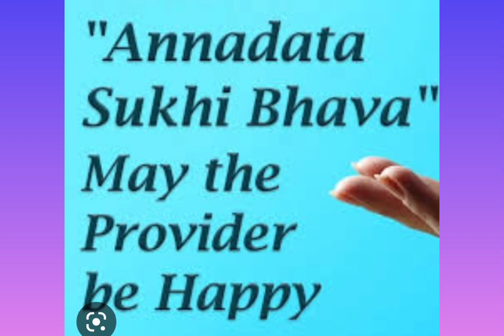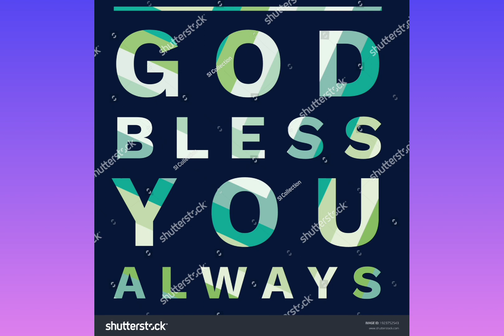ANNADHANAM VIDEO OF SRI HARSHA GARU AND FAMILY MEMBERS